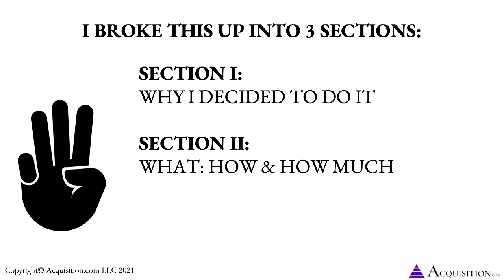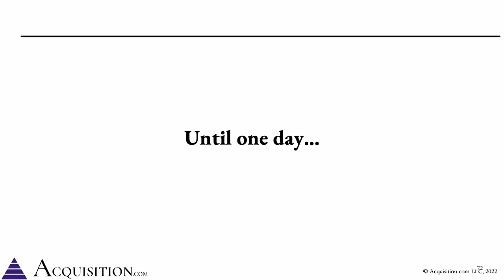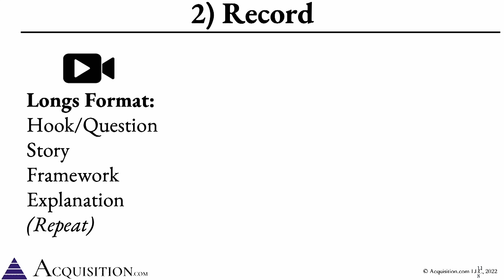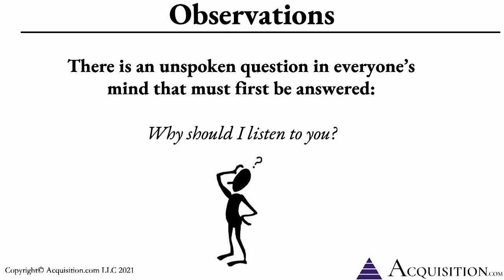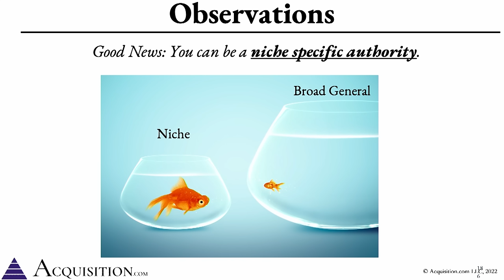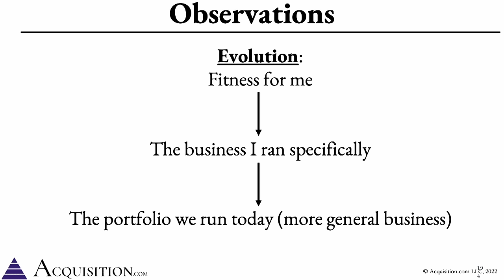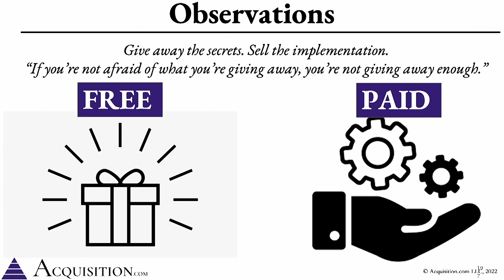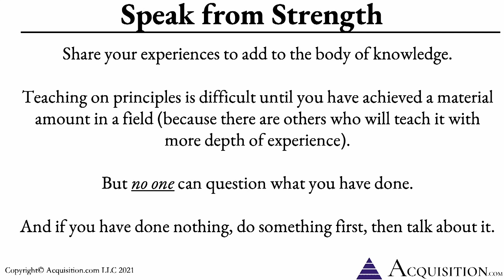55 Minutes of Social Media Content Strategy for Entrepreneurs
In this episode, Alex Hormozi talks about how he gained 1,000,000 followers in 6 months! WATCH THE FREE ONLINE CLASS with the top 21 video marketing secrets from top creators and business owners!

🔥 Get Your First 1K Subs & Earn Your First $1K on YouTube with this FREE Challenge here!

FREE ON-DEMAND CLASS 🎯 Learn 3 Secrets for Growing Your YouTube Channel in 2023